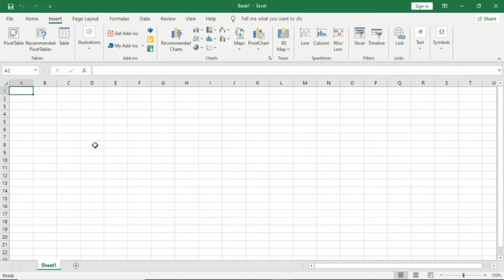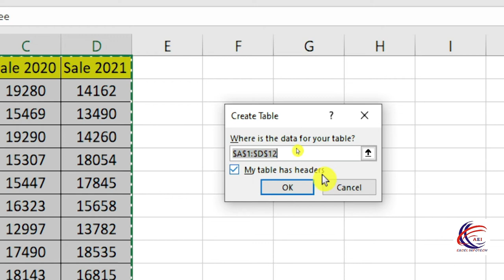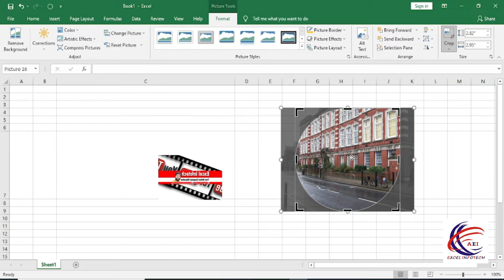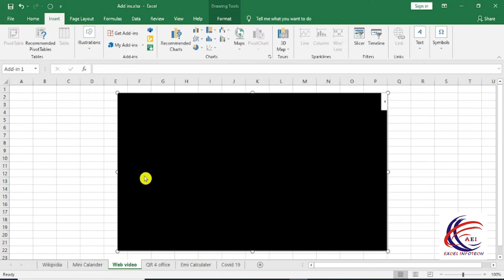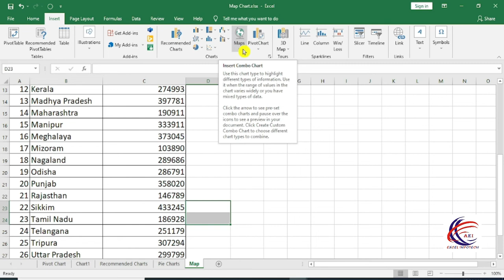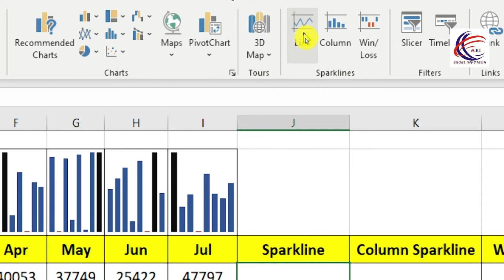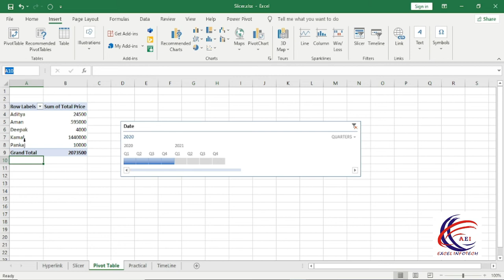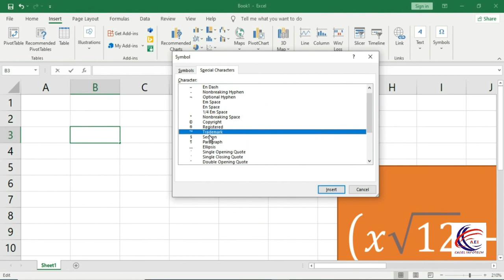Insert Tab - Ms excel insert tab function in Hindi - insert tab in excel 2019 - Table Picture Shape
Ms excel insert tab functions in Hindi - Insert tab in excel | Table Picture Shapes Charts in Excel

is video me aap janege ms excel ki insert tab ke bare me. insert tab me kafi functions hote hai jaise table, picture, charts, shapes, word art and symbol etc. ye functions aap insert tab me use kar sakte hai

is video ko dekhne ke baad aap excel insert tab ke bare me details me jaan jaoge aur aasani ke sath excel insert tab ke functions ko use kar sakte ho

All AboutTabs: -